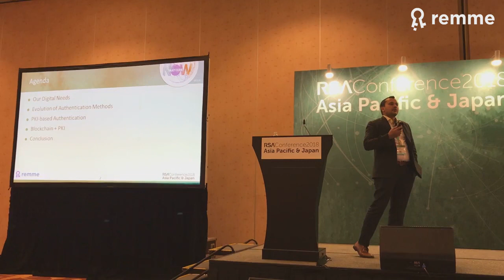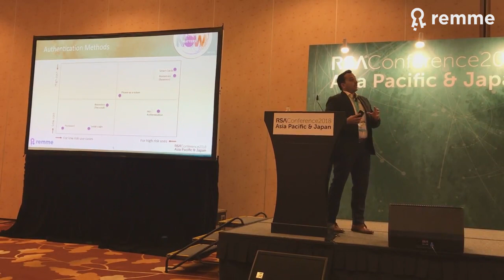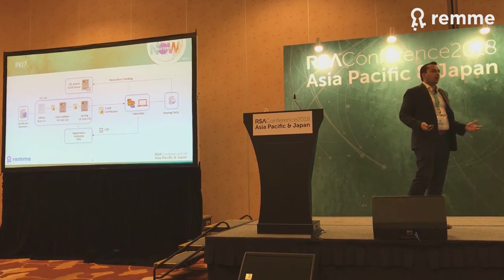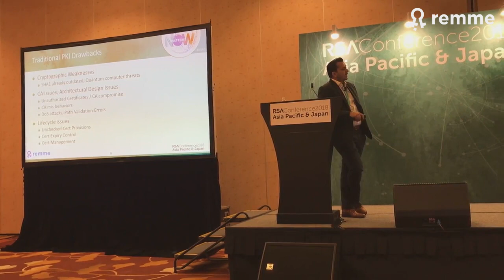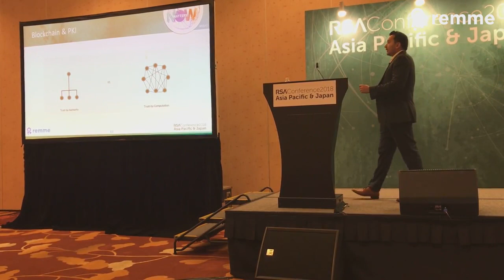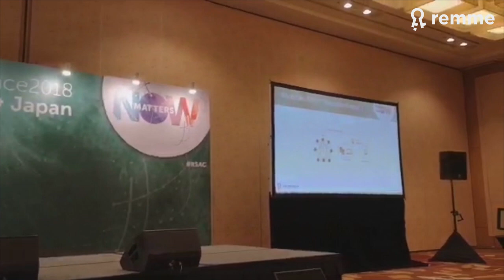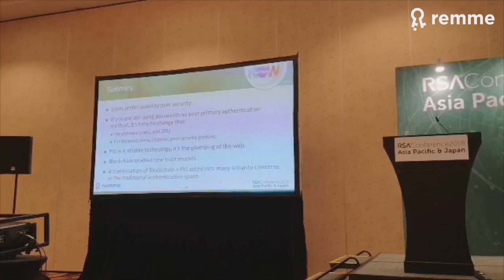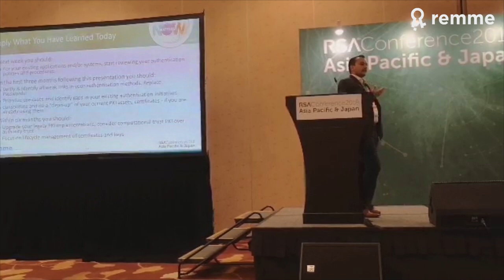Beyond Traditional Password Authentication: PKI and Blockchain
Can PKI replace traditional types of authentication? What is it about traditional PKI that's making the adoption of password-less authentication more difficult? We all know that password-based authentication is no longer safe, but how safe are your current PKI procedures?

Sid Desai, Head of Business Development at REMME, has shared his vision of how blockchain technologies can help augment an existing PKI & replace traditional password-based authentication at RSA Conference in Singapore.